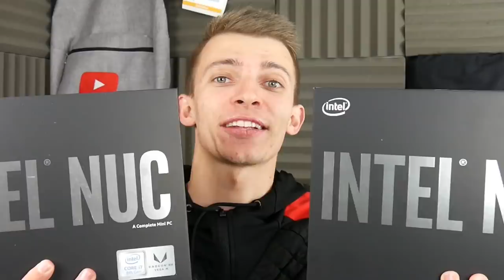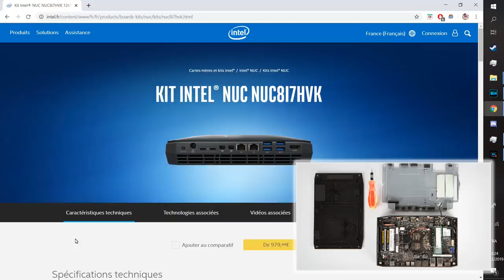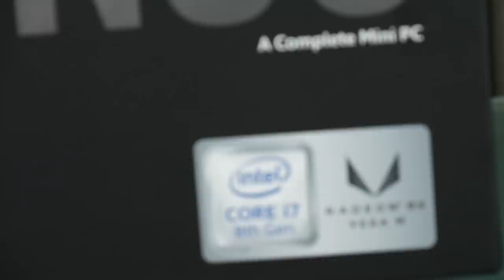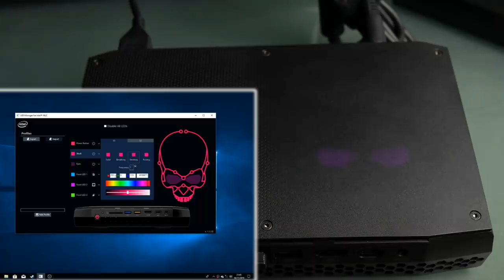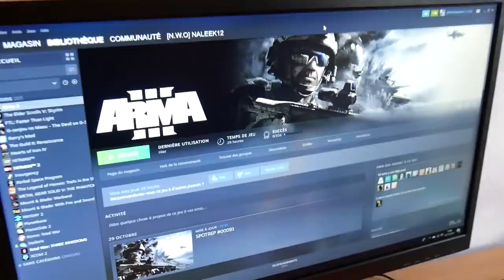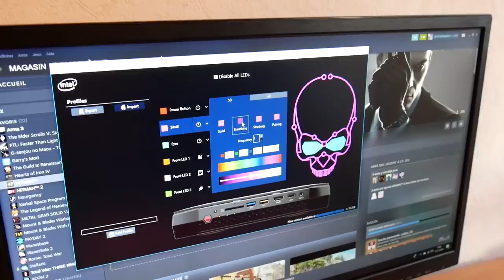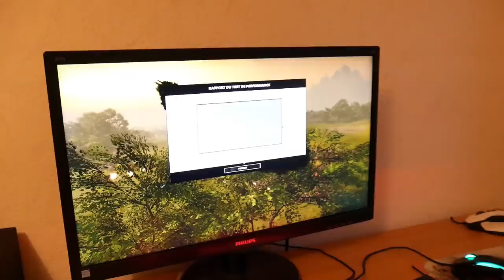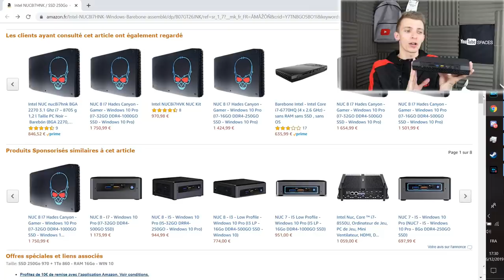INTEL NUC HADES CANYON ! PRESENTATION & MON AVIS !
Cette vidéo est en collaboration avec la marque Intel.
Voici une présentation du Intel Nuc Hades Canyon : Déballage & Mon avis concernant ce Intel Nuc !

Snap : ChristoLyonnais

Bon visionnage ! ;)